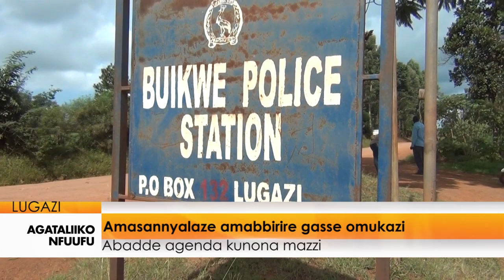Agataliikonfuufu: Amasannyalaze amabbirire gasse omukazi e Lugazi. Abadde agenda kunona mazzi.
OMUTUUZE  abadde aludde ng’abba amasanyalaze aleese ensasagge ku kyalo omutuuze akedde okugenda kuluzzi bw’atomedde waaya ebadde ekozesebwa okubba amasanyalaze negamukuba negamuttirawo.  Ekikangabwa kibadde ku kyalo Kiyagi e Buikwe

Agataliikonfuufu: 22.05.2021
Paul Mayinja